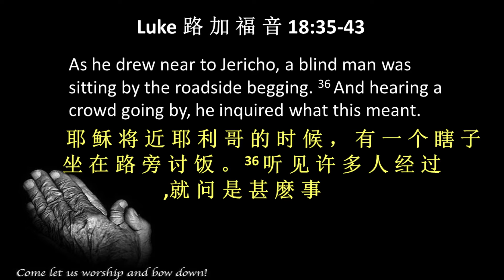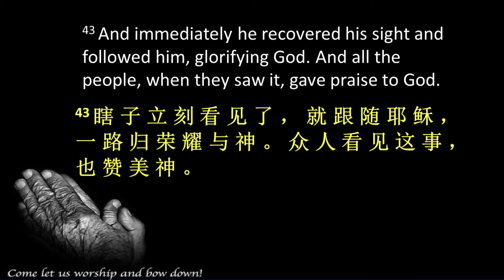Chinese Service Scripture Reading [CGC 3/22/20]